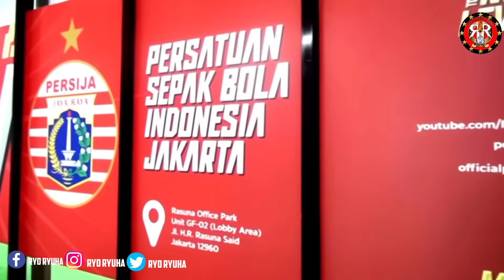INDONESIA VS IRAK PIALA ASIA 2023🔥NICK & DDS HILANG DARI PERSIB 😱BERITA LIGA 1 TERBARU